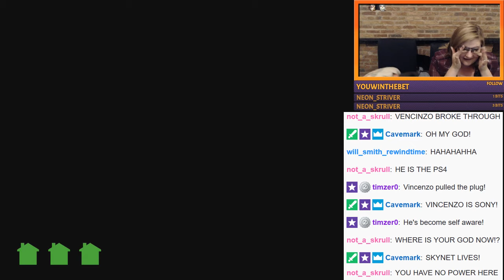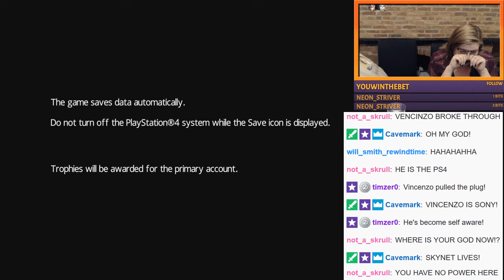WE BROKE MONOPOLY PLUS! ! | Defending The Game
When a married couple play Monopoly together, only good things can happen, right? Well this ended up being the strangest game of Monopoly we'd ever played!

Connect to our Social Medias if you want to talk to any of us, ask us anything etc

We are Defending The Game and we're all about Comedy and Defending Games, because someone has to defend the games. We are a team that do Let's Plays of just about every game we can get our hands on. Classics like Spyro, Disney's Aladdin, Lion King. Or brand new games like Monster Hunter and A Way Out. We play every genre there is, and make a point to have both male and female commentary. Laugh with us, cry with us.

We upload edited videos of our Twitch Streams, and Live Stream here on Youtube every Monday and Friday. We also have some edit gaming videos exclusive for Youtube.

There are also video exclusively for Youtube Members that get linked in our Discord Server. If you would like to become a member then